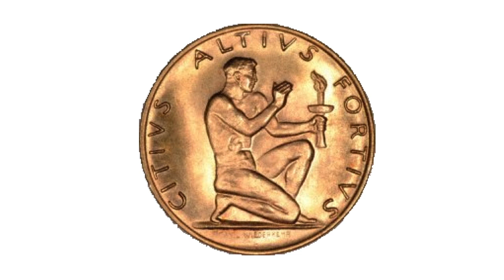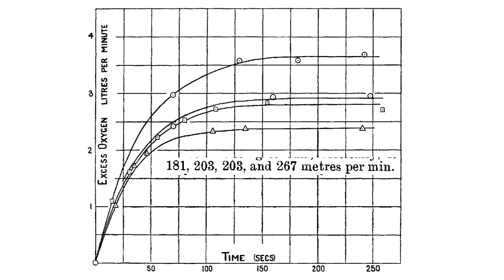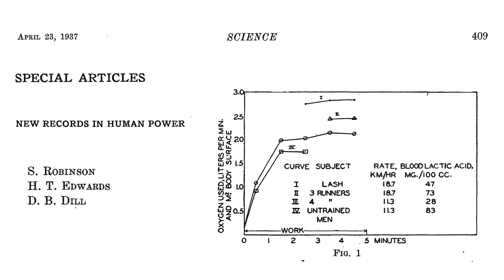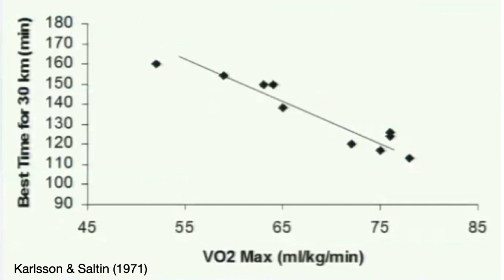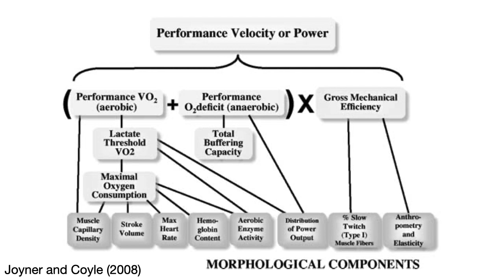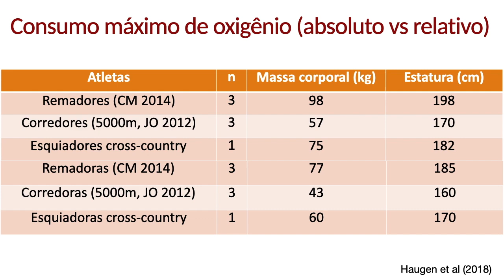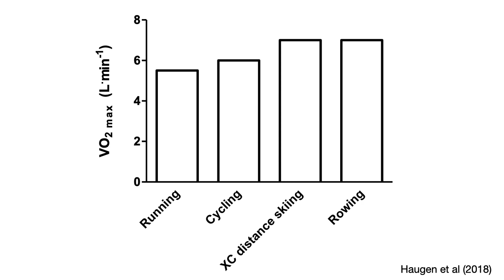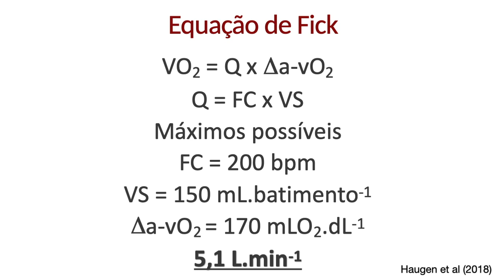Limites fisiológicos - VO2max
Limites fisiológicos humanos - consumo máximo de oxigênio

Leituras recomendadas:
Berthelot G, et al. (2015). Has Athletic Performance Reached its Peak? Sports Med; 45:1263–1271.
Haugen T, et al. (2018). New Records in Human Power. Int J Sports Physiol Perform;13(6):678-686.
Hill AV, & Lupton H. (1923). Muscular exercise, lactic acid, and the supply and utilization of oxygen. QJM: An International Journal of Medicine; 16(62):135–171.
Robinson S, et al. (1937). New Records in Human Power. Sci; April 23:409-410.
Saltin B, & Astrand PO (1967). Maximal oxygen uptake in athletes. J Appl Physiol; 23(3):353-358.